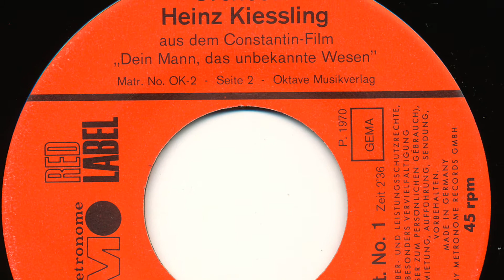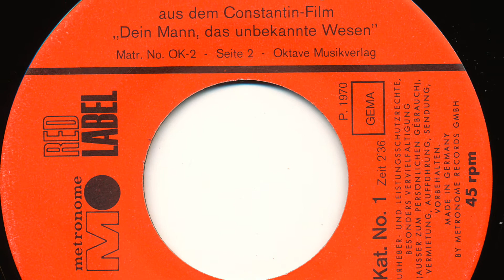Orchester Heinz Kiessling - Love Forever (Dein Mann, das unbekannte Wesen)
Orchester Heinz Kiessling

Seite 1:
Love Forever (H. Kiessling) 2:15

Seite 2:
Make It Move (H. Kiessling) 2:36

1970

Aus dem Constantin-Film „Dein Mann das unbekannte Wesen“